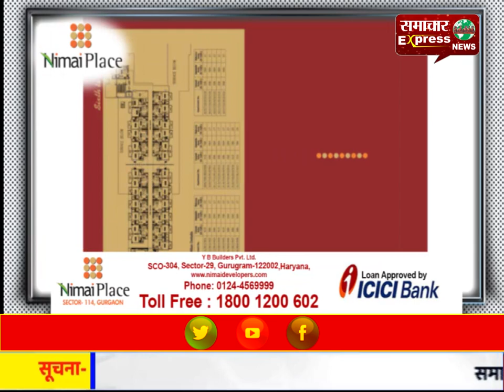हरदोई में कोरोना के मिले सात केस पॉजिटिव, मचा हडक़म्प